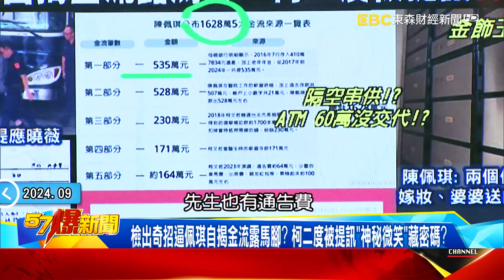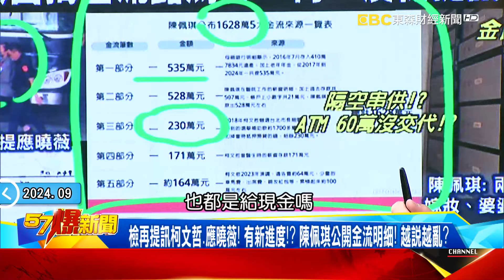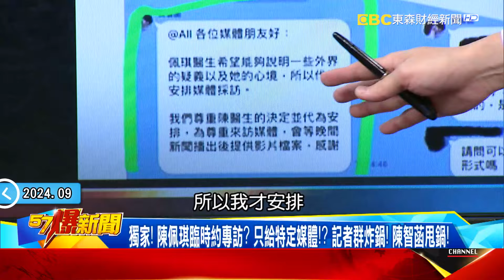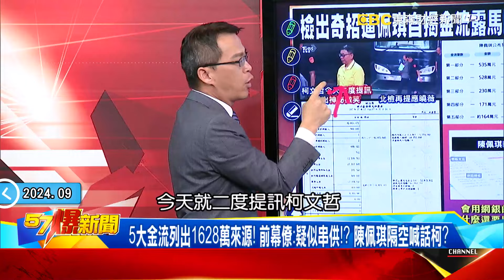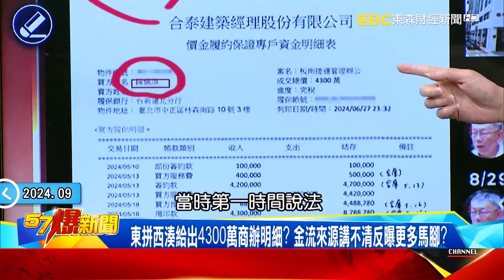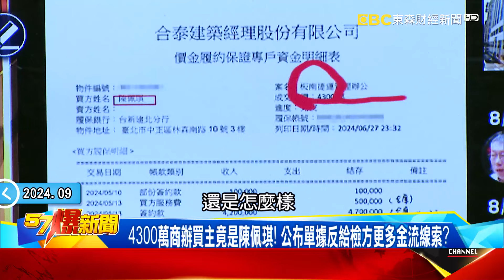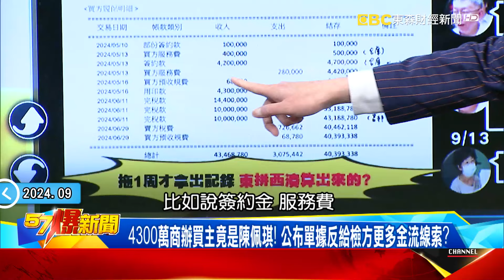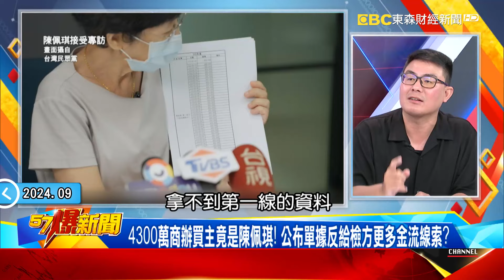陳佩琪公佈1628萬5大金流來源！ 230萬選舉補助餘額馬上被打臉… - 黃暐瀚 張禹宣 黃揚明 鍾小平 徐俊相《57爆新聞》20240913-4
檢出奇招逼佩琪自揭金流露馬腳？ 柯二度被提訊「神秘微笑」藏密碼？
檢再提訊柯文哲、應曉薇！ 有新進度！？ 陳佩琪公開金流明細！ 越說越亂？
保險箱放金飾玉器！ 財產申報沒資料！？ 100萬現金怕不時之需？
陳佩琪公佈1628萬5大金流來源！ 230萬選舉補助餘額馬上被打臉…
5大金流列出1628萬來源！ 前幕僚：疑似串供！？ 陳佩琪隔空喊話柯？
獨家！ 陳佩琪臨時約專訪？ 只給特定媒體！？ 記者群炸鍋！ 陳智菡甩鍋！
疑點越來越多！？ 會用網銀卻ATM存現鈔！？ 何孟樺批陳佩琪說謊成精！
鍾小平：接獲最新爆料！ 陳佩琪剛到銀行臨櫃辦業務！ 時間點太巧！？
柯P密帳「光頭、200」真相曝光！ 鍾小平：就是柯文哲律師「蕭奕弘」！
檢出奇招逼佩琪自揭金流露馬腳？ 柯二度被提訊「詭笑」藏密碼？
4300萬商辦買主竟是陳佩琪！ 公布單據反給檢方更多金流線索？
東拼西湊給出4300萬商辦明細？ 金流來源講不清反曝更多馬腳？
付款記錄僅1筆標注來自柯文哲？1440萬與「小沈1500」恐有關聯？
為何買商辦說法三變！ 個人用→給黨用→佩琪又改口混淆視聽！
500萬人替柯文哲抱不平！ 全台5成不信司法！ 北檢辦案壓力山大！